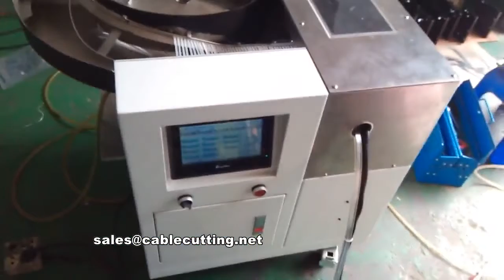150mm cable tie hand held cable tie machine